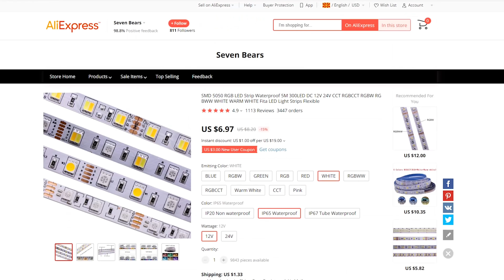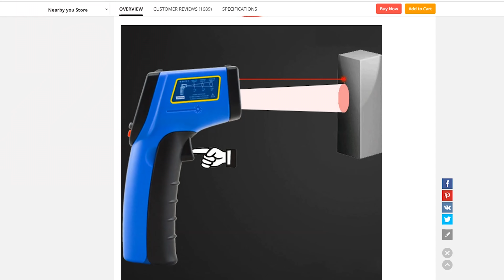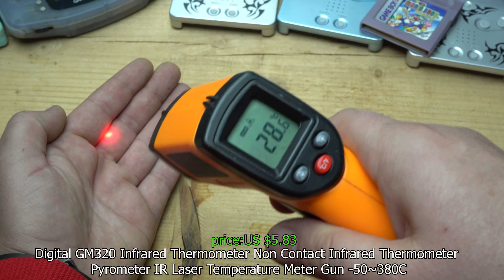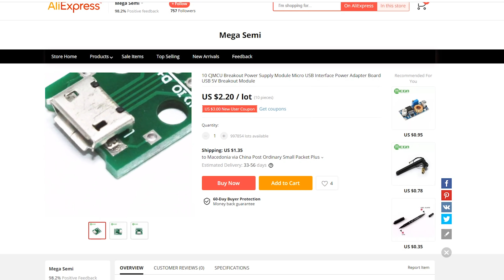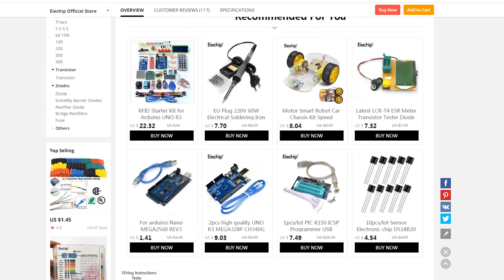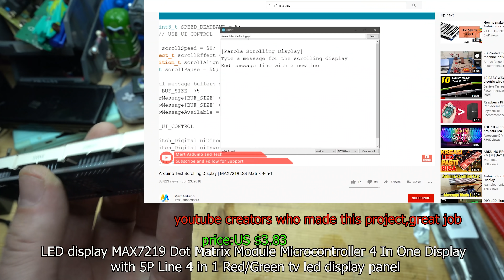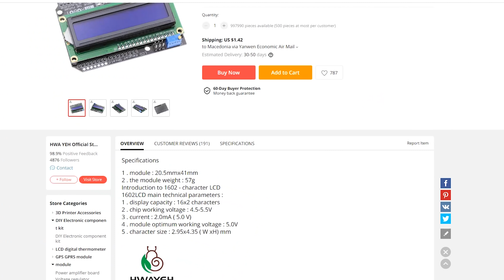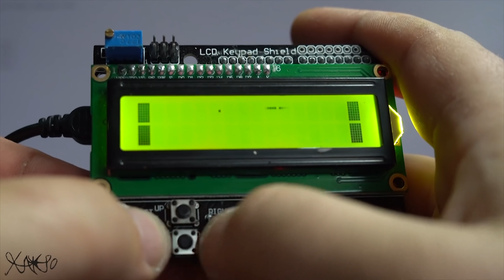6 Amazing Cool Gadgets from Aliexpress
this is not paid ad for products , there is no links,I bought my gadgets
from aliexpress,cheap and good gadgets.